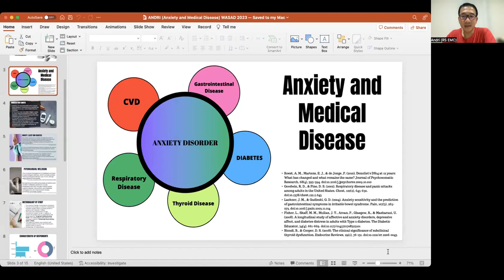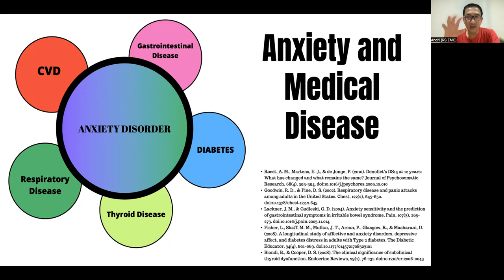Gangguan Medis Yang Mempengaruhi Timbulnya Kecemasan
Silahkan buat teman-teman yang ingin bergabung secara eksklusif di Pelanggan Pejuang Psikosomatik channel YouTube Andri Psikosomatik bisa klik GABUNG yang ada di video ini. Harga Langganan : Rp.49.000,- per bulan selama masa promosi sampai akhir Desember 2023 dan dapatkan berbagai keuntungan khusus pelanggan. Semoga langgannnya mendapatkan manfaat ya. Terima kasih banyak.

RS EMC Alam Sutera, Alam Sutera Boulevard Kav.25, Serpong, Tangerang Selatan